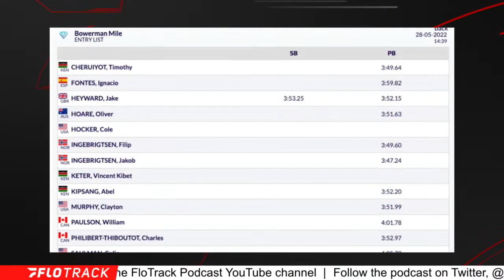Who Will Win The Bowerman Mile At The Pre Classic?